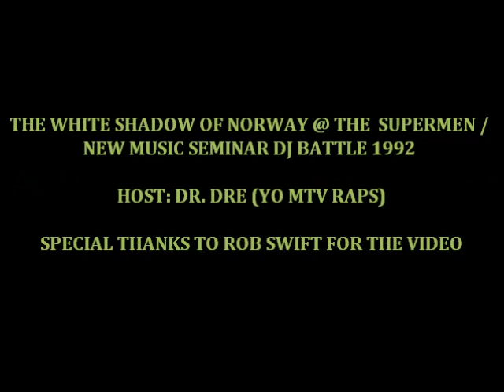The White Shadow Of Norway @ The Supermen NMS DJ Battle New York 1992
Snippets of The White Shadow Of Norway competing in the New Music Seminar Supermen DJ battle in New York in 1992 @ The Ritz where Studio 54 was at before that. Host is Dr. Dre of Yo MTV Raps, and special thanks to Rob Swift for the video. Enjoy!